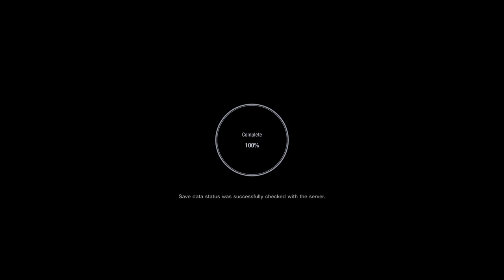Gran Turismo®SPORT_20201124180000